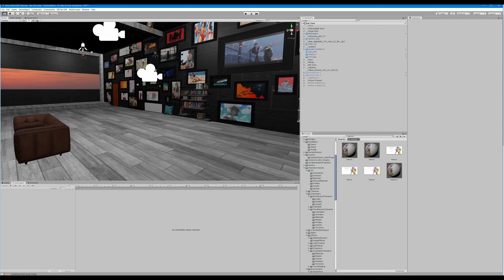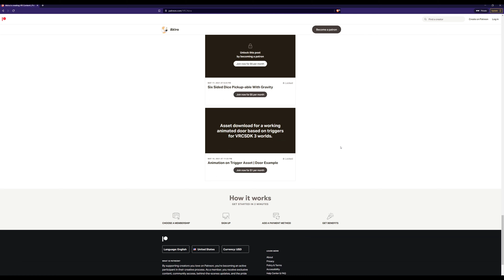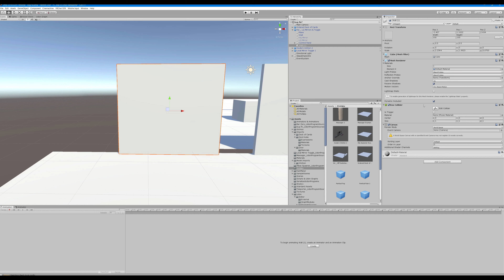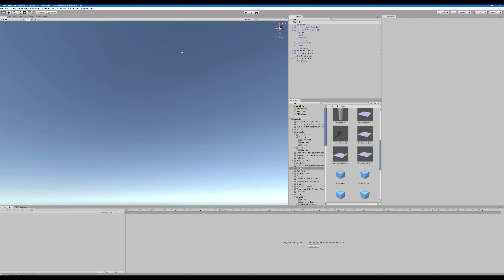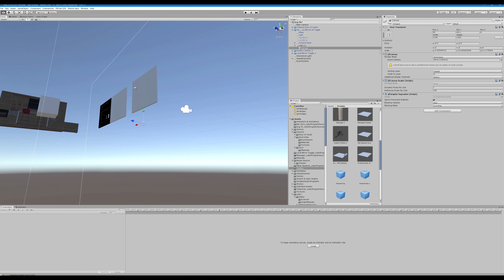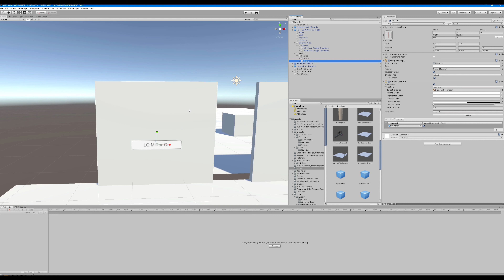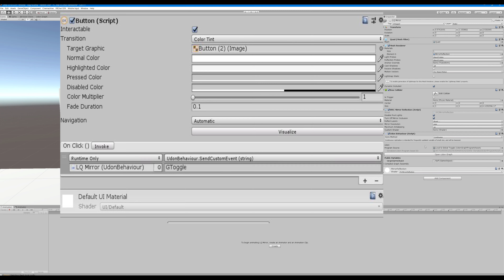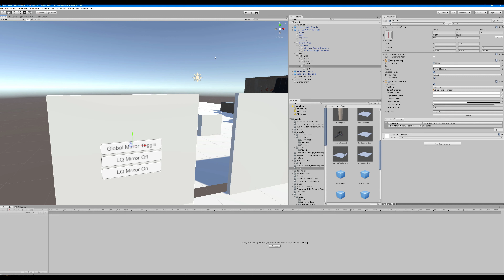VRCHAT UI Menu | VRCSDK3 UDON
VRCHAT world building with the VRCSDK3 Udon kit. This series will be designed for beginners. I will try to cover every step from start to finish of each vrchat world creation tutorial. The goal of the videos is to allow users to follow and recreate the functions being demonstrated in a step by step manner when making a vrchat world.